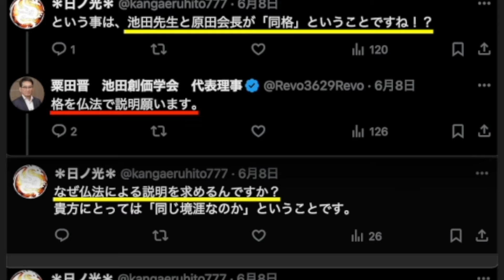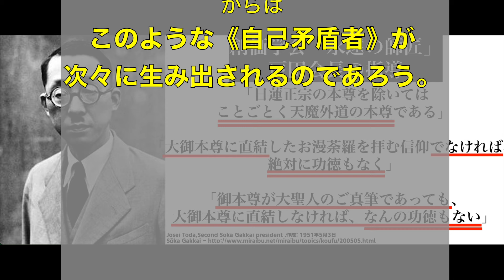「池田創価学会」理事、栗田氏に質問してみた。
真かっちゃんねる›激震❗️ 【公明党】解党宣言‼️創価学会幹部激白『公明党は支持できない』

››貴方は、本物の創価学会員ですか？